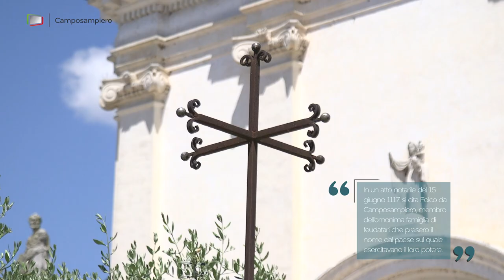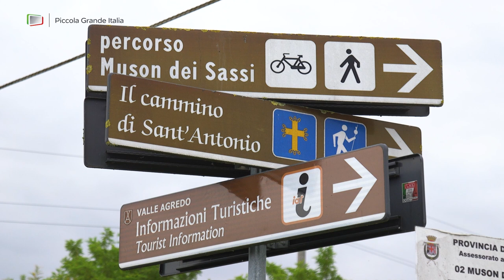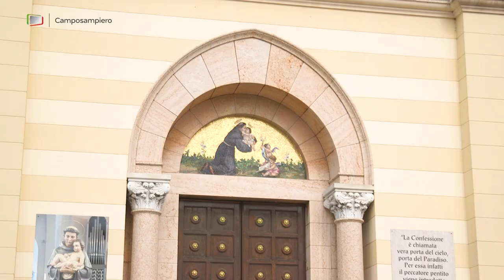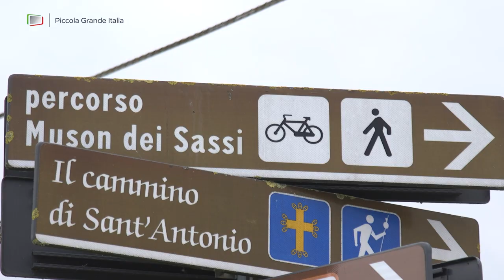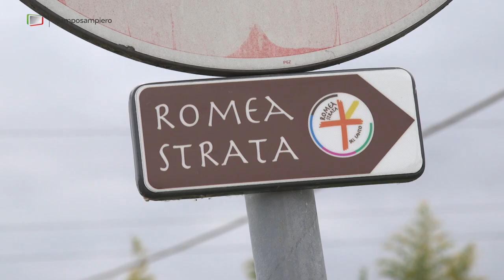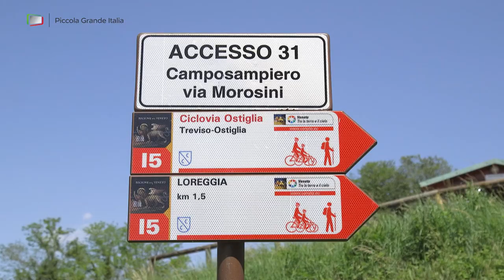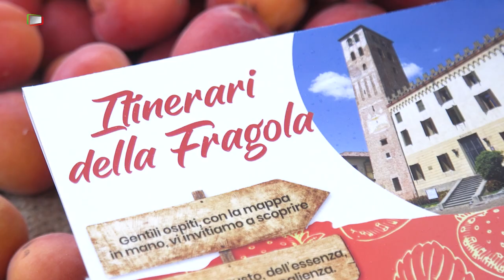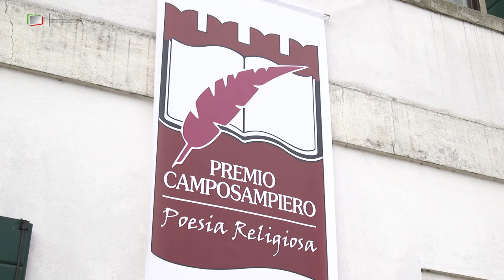Camposampiero - Piccola Grande Italia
" Gusto, essenza, colore e accoglienza "
Situata nel cuore della Valle Agredo e cinta da un’antica rete di fiumi e canali che ne delimitato in confini, la Città di Camposampiero si colloca al limite settentrionale della provincia di Padova.
Un territorio baricentrico dove il ricco tessuto culturale si fonde alla storica devozione per Sant’Antonio da Padova e ai numerosi percorsi ciclopedonali che corrono lungo le vie d’acqua che disegnano il borgo antico...